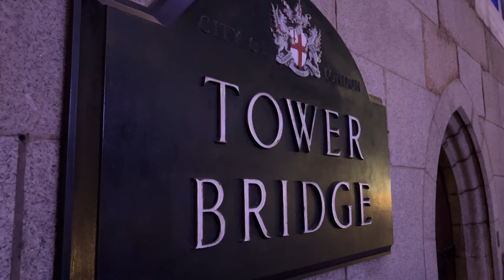4 days in London - May 2023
4 days in London - May 2023